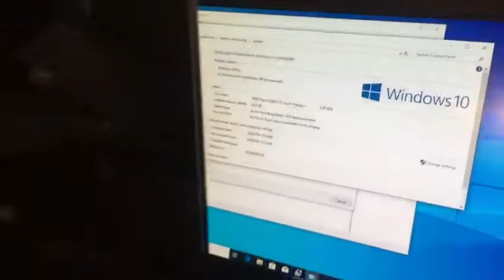GAMING PC BUILD CPU AMD RYZEN 9 3950X 3.5 GHZ